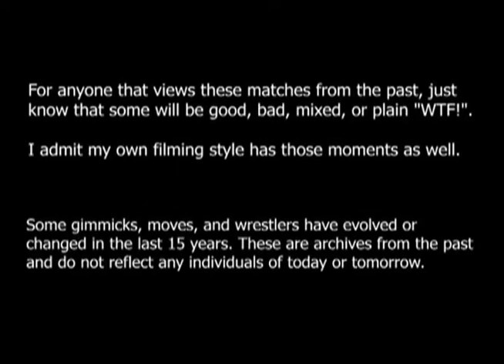12-9-2007 NAW Match 6- Mr. Frost Invitational Elimination X Match & Surprise Myspace Title Match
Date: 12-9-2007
Location: Fat Cat Music House and Lounge, Modesto, CA
Event: North American Wrestling

Match:  Mr Frost Invitational Elimination X Match & Surprise Myspace Title Match:
ELIMINATION X MATCH FEATURING: Ryan Drago, "Hot Lips" Lenny Laguna, Sexy Chino, John Martin, T-Rent, and Mr. Frost.

SURPRISE MYSPACE TITLE MATCH: Sir Samurai (Champion) VS NAW FAN (Dan Danielson)

NOTES: After the Mr. Frost Invitational match, Sir Samurai issued an open challenge to the NAW Fans. Samurai put his Myspace Title on the line against the fan. Several Months Later, It was reveled to be a wrestling trainee named Dan Danielson.

This footage is from the 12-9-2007 NAW Show DVD, but might not have been distributed.

Filmed by:
Christopher "TAK" Clark & "Shotgun" Jarrod Browne